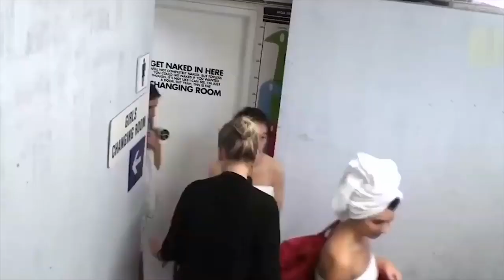камера намебуд хеч кас намедид | ҳодисаҳое ки ҳар руз бо он вомехурем | magatop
ҳодисаҳои ҳайратовар ва даҳшатнок ки тасодуфан дар камера сабт шудааст.
далелҳои ачиб

АХМИЯТ НАДИХЕД БА ИН НАВИШТАХО НЕ ЧИТАТЬ ⬇️⬇️⬇️⬇️⬇️⬇️⬇️⬇️⬇️⬇️⬇️⬇ Наворхои мо мисли лахзахои гуворо ё приколхои точики ё вайни точики , келини хона бо марди бегона, нест. дар соли 2020 мо ба Шумо бехтарин хабархои нав ба мисли Ахбори Тоҷикистон ва ҷаҳон пешкаши мекунем. Наворхои мо ба монанди Фарахманд Каримов, клипхои нав, клипхои точики 2020, клипхои точики 2019, клипхои эрони, лахзахои гуворо 2020, Келини хона бо марди бегона, келини хонара капидан, кадами курбон 2020 , Хидоят ба забони точики , хидоят кисми 157 ба забони точики, Шабнами сураё 2020 Мошинбозори Душанбе,мошинбозори Хучанд 2020, мошинбозори Душанбе 2020, Мошинбозори Вахдат, Мошинбозори Хисор2020, Мошинбозори Бохтар, Мошинбозори Кургантеппа, Мошинбозори Восеъ, Мошинбозори Кулоб, Мошинбозори Хулбук, Мошинбозори Регар, Душанбе, Дангара, Кулоб, Курган, Фархор, Помир, Ванч, Регар, Шахринав, Хисор, Вахдат, Ёвон, Тавилдара, Гарм, Худжанд, Файзобод, Камсамолобод, Нуробод, Ромит, Восеъ, Муминобод, Хатлон, Сугд, Мошини, Мошин, Мошина, Авто, Автомобиль, Мошинхои Фуруши, Нархи, Нархои, Фуруши, Арзон, Бинед, Хайр, Садака, Срочно Бинед, Кумак, Конкурс, Хабар, Вкд, Сипар, Репи Точик, Точики, Точик, Таджик, Таджичка, Точикистон, Таджикистан, Бачаи Точик, Духтари Точик, Пул, Сум, Сомони, продажа авто в Худжанде,продажа авто Таджикистане,продажа авто в Душанбе, цены на авто в Худжанде,цены на авто в Душанбе,цены на авто в Таджикистане, Авторынок Душанбе, авто в Худжанде,авто в Душанбе,авто в Таджикистане,авторынок Худжанд,авторынок Худжанд 2020,авторынок Таджикистан 2020, Опел Астра G, Опел Хечбек, Опел Дути, Опел Седан, Опел Зафира, Мерседес, Сечка, Компрессор, Некси, Тико, Матиз, Nissan, Mazda, Toyota Corolla, Toyota Fielder, Toyota Camry, Toyota Verso, Honda CR-V, Hyundai elantra, Hyundai Solaris, Maxima, Opel Zafira, Opel Astra G, Opel Astra f, Nexia, Lacetti, Mercedes Compressors, Mercedes E-Class, Mercedes S-Class, Mercedes-Benz, Mercedes, Hamer, Ford, Mitsubishi, Хонахои Фуруши, Замин, Замини Фуруши ин гуна наворхо дар шабакаи мо нест! Российские границы откроют в два этапа | Новости Таджикистана сегодня | Таджикистан Откроет Гранитцу с 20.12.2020 Первые авиарейсы могут открыться из России в Таджикистан и другие страны Средней и Юго-Восточной |Первые международные рейсы начнут выполняться с 15 декабр в Узбекистан и Таджикистан | ХОРОШИЕ НОВОСТИ! Таджикистан получили разрешение на чартерные рейсы для вывоза граждан из России | СРОЧНО !!! АВИАРЕЙС В ТАДЖИКИСТАН /// УРАЛЬСКИЕ АВИАЛИНИИ ПРОДАЕТ БИЛЕТЫ ДЛЯ ГРАЖДАНАМ ТАДЖИКИСТАН | СРОЧНО!! ЗАБАСТОВКА МИГРАНТОВ ПРОДОЛЖАЕТСЯ НА ЭТОТ РАЗ ВРЕМЕННОЙ ЦЕНТР | Узбеки Таджики Кыргызы и ДР | ХАБАРХО НАВ | ТОҶИКОРА ДЕПОРТАЦИЯ КАДАН | РЕЙС ЖУКОВА ТАДЖИКИСТАН | келини хона бо марди бегона 2020, боз келини хонаро капитан, боз як келин зино кард, келини хона зино бо марди бегона, келини хона зино бо марди бегона 2020, шармандаги, боз шармандаги, духтари точик шарманда, духтари точик, ШАРМАНДАГИ, шармандаги 2020, КЕЛИНИ ХОНА БО МАРДИ БЕГОНА 2020, БОЗ КЕЛИНИ ХОНАРО КАПИДАН, КЕЛИНИ ХОНА, КЕЛИНИ ХОНА ЗИНО БО МАРДИ БЕГОНА 2020, шабнам, Фируза, Шон мс, ралик, навик, барон, абдурозик, Аруси замонави, боз келини хона зино кард, боз келини хона зино кард 2020, боз келини хона зино кард, граница кай боз мешавад, рейсхои доими кушода мешавад, занаки точик зино дар мошин ин марда ки мешиноса, мардак занша бо марди бегона капид, мардак занша бо марди бегона капид 2020, мардак занша капид, мардак занша капидан, зино келини хона бо марди бегона 2020, келини хона зино бо марди бегона соати 3 шаб, Абдурозиқ, Baron, абдурозик, Абдурозик, Барондоими кушода мешавад, занаки точик зино дар мошин ин марда ки мешиноса, мардак занша бо марди бегона капид, мардак занша бо марди бегона капид 2020, мардак занша капид, мардак занша капидан, зино келини хона бо марди бегона 2020, келини хона зино бо марди бегона соати 3 шаб, Абдурозиқ, Baron, абдурозик, Абдурозик, Барондоими кушода мешавад, занаки точик зино дар мошин ин марда ки мешиноса, мардак занша бо марди бегона капид, мардак занша бо марди бегона капид 2020, мардак занша капид, мардак занша капидан, зино келини хона бо марди бегона 2020, келини хона зино бо марди бегона соати 3 шаб, Абдурозиқ, Baron, абдурозик, Абдурозик, Баронзино келини хона бо марди бегона 2020, келини хона зино бо чо, нека топ,